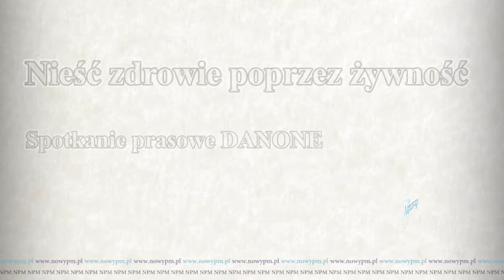Nieść zdrowie poprzez żywność Spotkanie prasowe DANONE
7 grudnia w Floral Academy w Warszawie odbyło się pierwsze wspólne spotkanie prasowe grupy spółek DANONE, w której skład w Polsce wchodzą: Danone (świeże produkty mleczne), Żywiec Zdrój (woda i napoje), Nutricia (żywność dla niemowląt i małych dzieci) oraz Nutricia Medyczna (żywienie medyczne). Rafał Rudzki z firmy Deloitte Advisory Sp. z o.o. omówił Raport wpływu grupy spółek DANONE w Polsce na rozwój polskiej gospodarki, społeczeństwa i zdrowia przeprowadzone przez zespół Sustainability Consulting Central Europe z Deloitte Advisory Sp. z o.o. w okresie kwiecień-wrzesień 2017 roku.